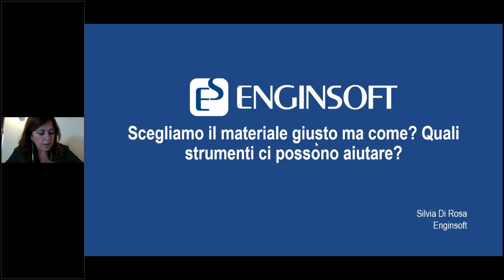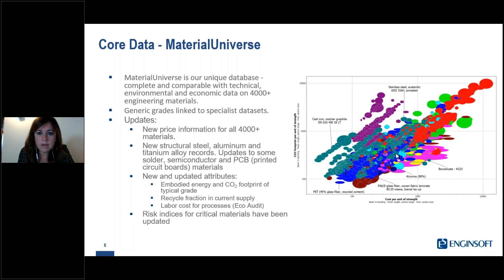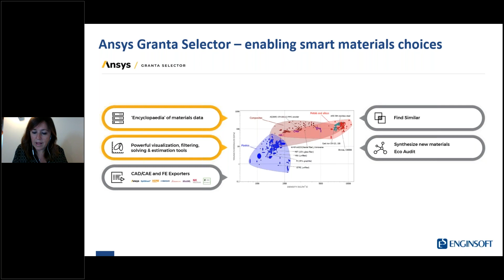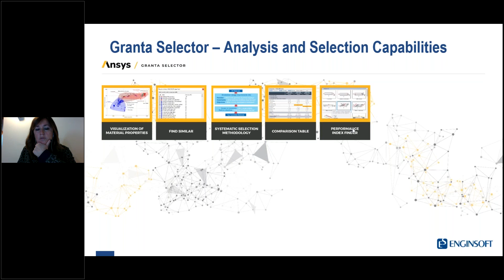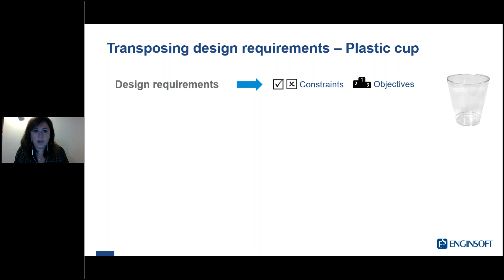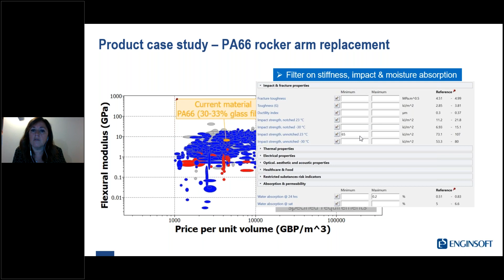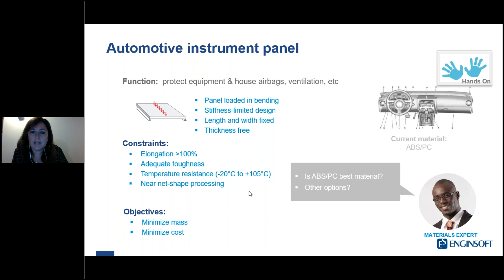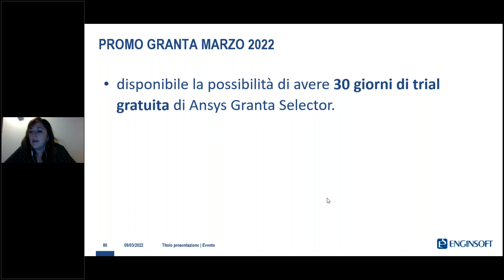Scegliamo il materiale giusto ma come? Quali strumenti ci possono aiutare?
Le aziende possono trarre grandi vantaggi competitivi nell’indentificare un progetto chiaro di scelta del materiale ottimale, sia in termini di costi che di performance che di sostenibilità.
Ma dove è possibile reperire tutte queste informazioni? Come costruire dei progetti di innovazione partendo proprio dalla scelta intelligente dei materiali?
In questo evento verranno approfonditi alcuni casi industriali reali che risponderanno a queste domande e aiuteranno a comprendere al meglio l’efficacia degli strumenti Ansys Granta.
Al termine dell’evento, per chi fosse interessato, verrà resa disponibile la possibilità di avere per 30 giorni la trail del software Ansys Granta Selector per testarne direttamente le potenzialità e capire se potrebbe essere uno strumento utile per incrementare la competitività delle vostre aziende.